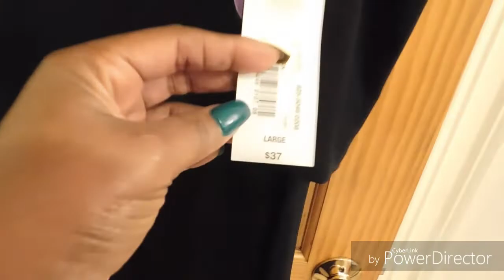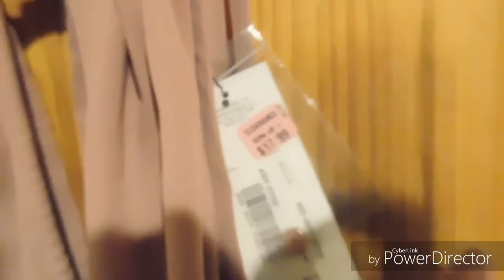STEINMART N JC PENNEY CLOTHES HAUL